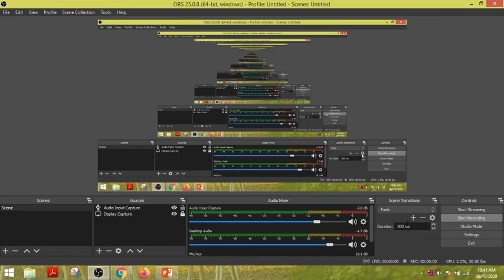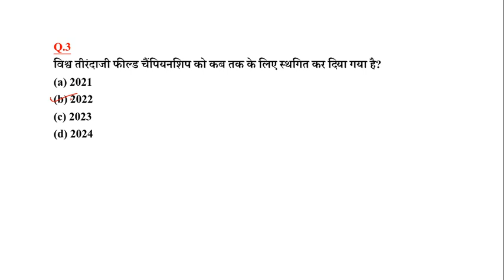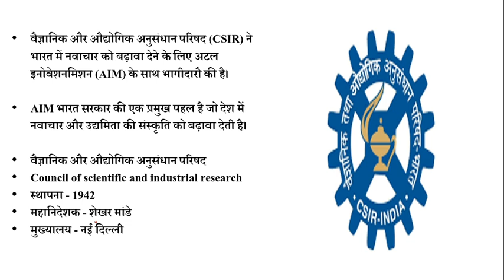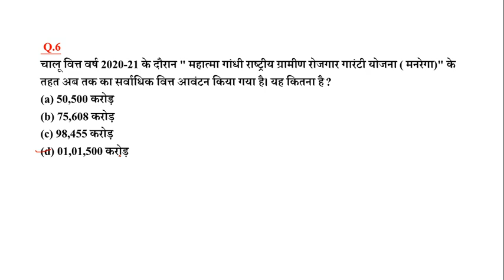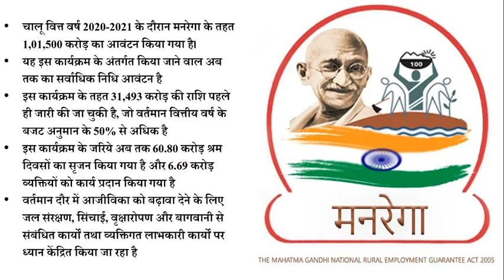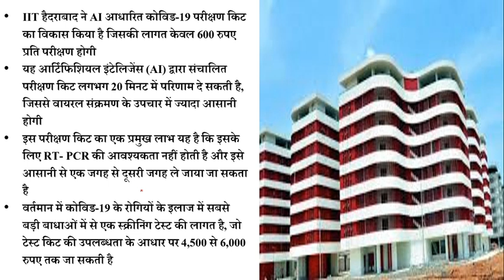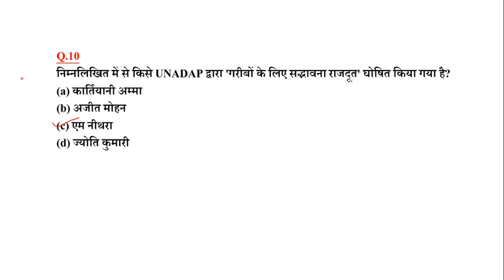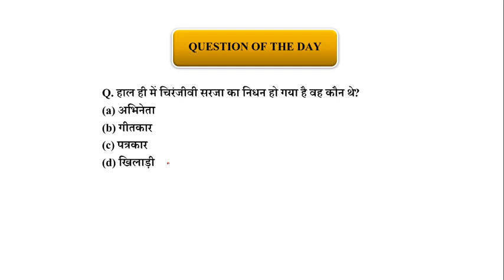CURRENT AFFAIRS 10 JUNE